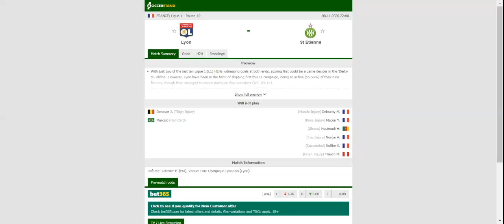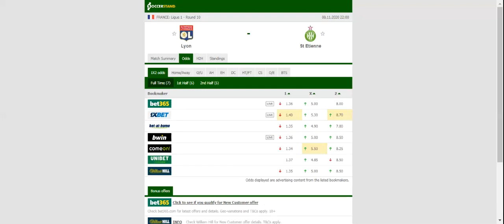LYON VS ST ETIENNE PREDICTION & BETTING TIPS - 08/11/2020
2021 college football predictions,
2019 college football predictions,
2020 ncaa football predictions,
nc state football predictions 2020,
2020 nebraska football predictions,
2020 uga football predictions,
10 football predictions 2020,
football songs,
football vines,
football skills,
football daily,
football games,
football khela,
football live,
football pump up,
football anime,
football analysis,
football asmr,
football agility drills,
football american,
football academy,
football anthem,
football boots,
football big hits,
football bloopers,
r/b football,
f c b football,
mattyb football,
s.a.b football,
football chants,